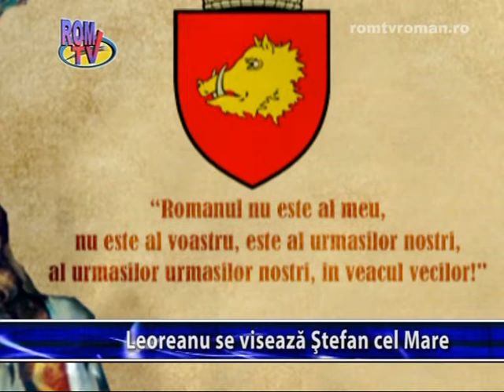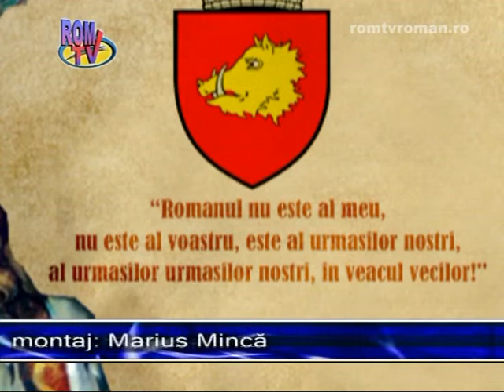Leoreanu se viseaza Stefan cel Mare